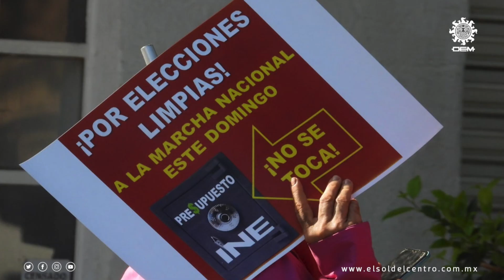Así se vivió la marcha en defensa del INE en Aguascalientes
De rosa se pintaron las calles del centro histórico de Aguascalientes, con motivo de la marcha y manifestación pacífica en defensa del INE, organizada por diversos grupos, sociedad en general, empresarios y actores políticos.

Consulta más detalles de cómo se vivió la marcha en defensa del INE en Aguascalientes ⬇️